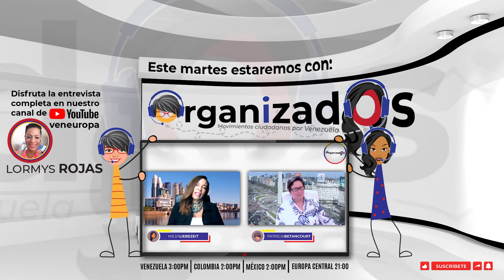AVANCE I LAZOS DE LIBERTAD I BS. AIRES I ESTRENO 31 AGOSTO I ORGANIZADOS I 21 UEI 4PM ARG.I 3PM VZLA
Hoy Martes 31 de Agosto a las 21h en Europa Central, 3PM en Venezuela y 4PM en Buenos Aires Argentina, disfruta de otra entrega de ORGANIZADOS, el programa que resalta lo mejor de nuestra gente. Nuestra invitada de hoy es Lormys Rojas, que llegó a Argentina hace 5 años y desde Buenos Aires lidera la Asociación "Lazos de Libertad", que defiende los Derechos Humanos y la Democracia y organiza campañas de Ayuda Humanitaria y talleres de Formación especialmente concebidos para la población inmigrante.